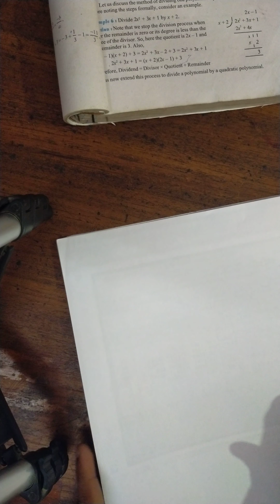CLASS 10 MATH TOPIC (POLYNOMIAL)N.C.E.R.T EXERCISE 2.2 BY SANTOSH KUMAR